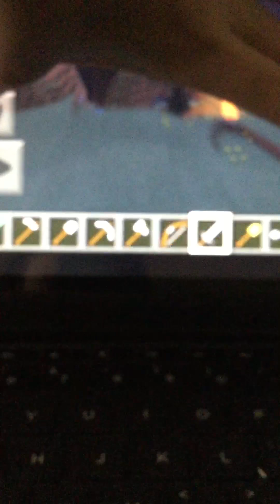Power rangers episode four